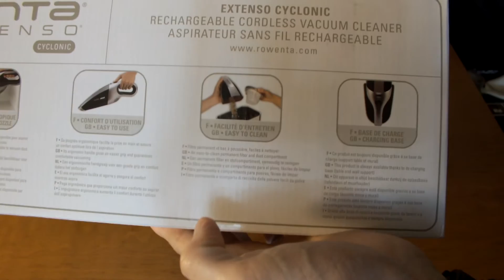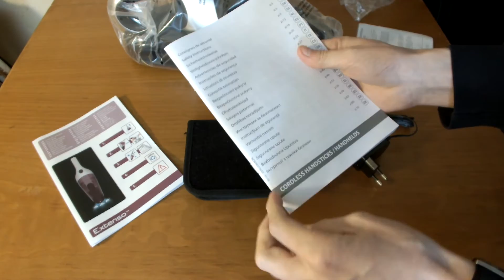Aspirator de mana Rowenta AC4769 Unboxing